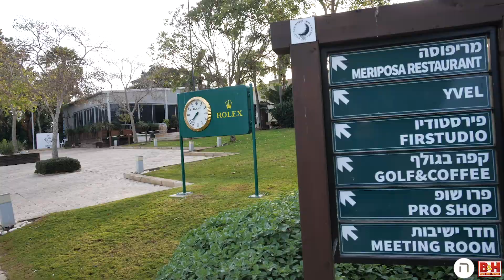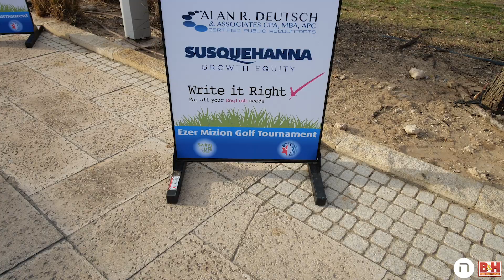An Epic Day with Insane Droning and a Horribly Tragic Ending! #385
This day was different and it is consistently my favorite day of the year.

This day was the Ezer Mizion Caesarea Golf Tournament and it was truly spectacular on every level. Well, till the tragic ending!

Started the day with the big bosses, Herman Weiss and Simeon Chiger. Listen to what these two people have accomplished!

Some guest appearances by Ari Gruenspecht, Aaron Miller, Daniel Rubel, Simmy Zimbalist, Geoff Rochwarger, Shai Rubin, Jonathan Paley, David Schlussel, Jonathan Stefansky, Jonathan Fuchs, Dan Rosenstein, Jason Schwartz, and so many more!

INSANE DRONING, if I do say so myself.

The star of the episode? Larry Deverett! Hands down!

Go ahead, watch this. Try not to smile!

Well, it might be Joseph's great editing job ever but this time I will take some credit too. I got some incredible footage too!

But then? It happened. Can you see how sad I looked?